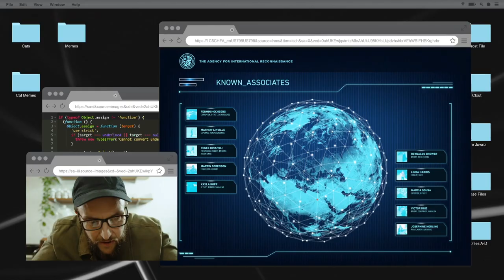TEG Unlocked Trailer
TEG Unlocked is the adventure you can play anywhere!